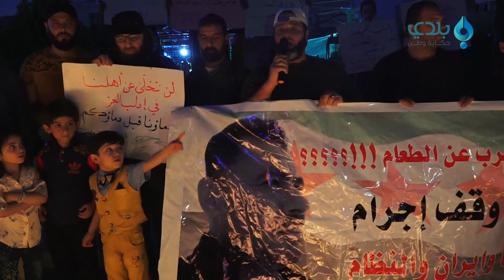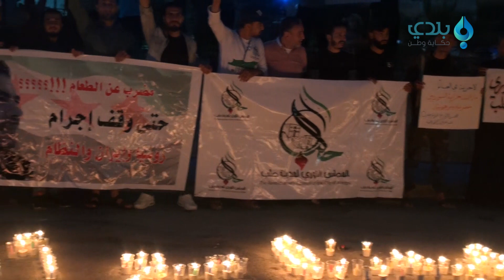وقفة تضامنية لأهالي عفرين مع الناشط بريتا حج حسن 2-7-2019